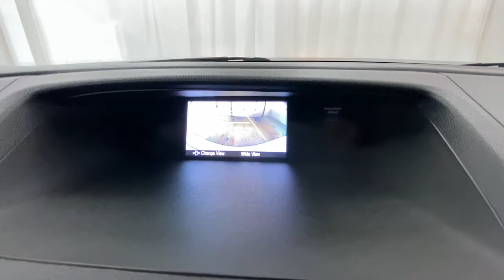2014 Honda CR-V Rochester, Victor, Pittsford, Webster, Spencerport, NY VTP43851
White Used 2014 Honda CR-V available in Rochester, New York at Auction Direct USA Rochester. Servicing the Victor, Pittsford, Webster, Spencerport, NY area.